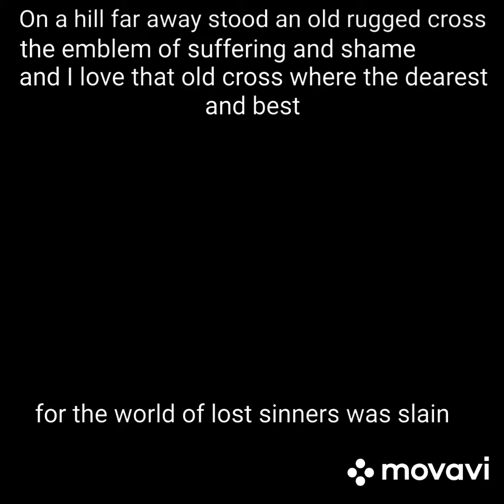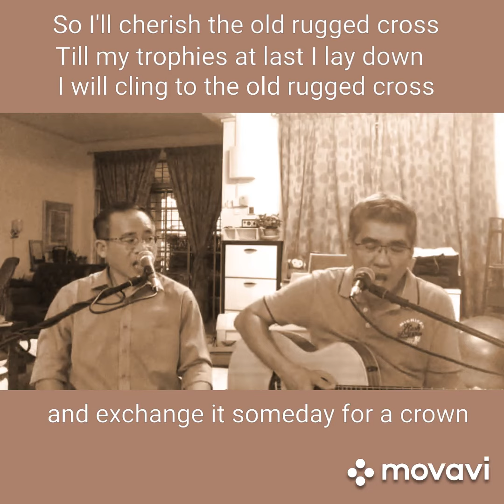The old rugged Cross